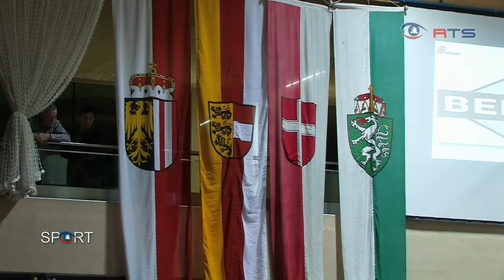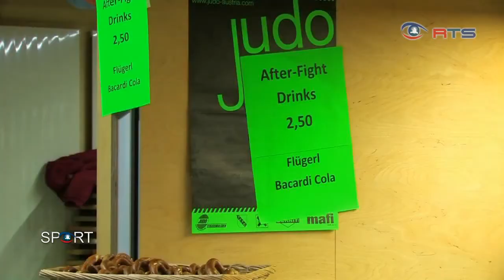Judo Staatsmeisterschaft 2012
Judo Staatsmeisterschaft 2012, Strasswalchen